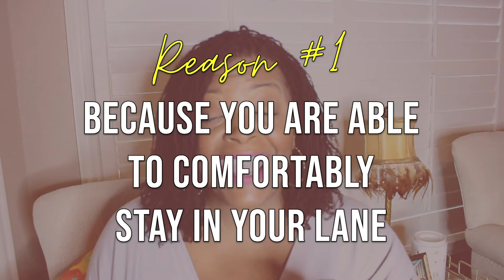3 IMPORTANT REASONS YOU NEED TO KNOW YOUR “WHY”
I’m sharing 3 important reasons you need to know your WHY this week.  I bet you didn’t know you could turn your plethora of skills into a profitable brand, did you?  All it takes is discovering your style thread and activating it. As the first block for the foundation of a successful brand, your style thread will help you with authenticity, clarity, and consistency but you need to know your “why”!

Here's the link to the Podcast Episode that I have mentioned in the video:

To lead more efficiently, effectively, and with more awareness, I've got TWO very simple, very FREE options:
First, I'll be expounding on today's topic inside my Facebook Group,

Second, you can grab my FREE GUIDE: "The B-U GUIDE", It's a step-by-step guide to leveraging your personal brand. Us it to significantly increase your ability to lead your personal, professional or boss life more effectively, efficiently, and with more awareness.

If you're ready to GET TO WORK... you should GRAB A COPY OF MY BOOK: The Be The Brand Business Journal It's full of information, tools, worksheets, challenges and more. If you're a self-starter and can get thing done on your own, it's a great way to tap into your personal brand then leverage it EVERYWHERE! Find the link below under

LET'S GET SOCIAL:
Clubhouse: @afpatrick